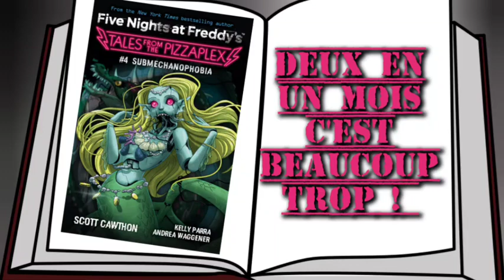📖 Livre à vous 😢 Five Nights at Freddy's Books Collection #27 : Submechanophobia